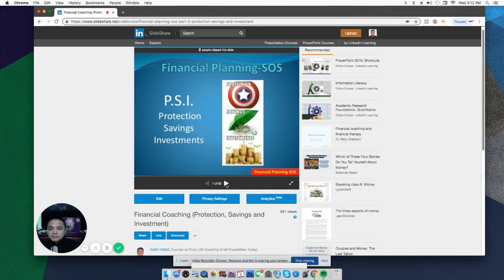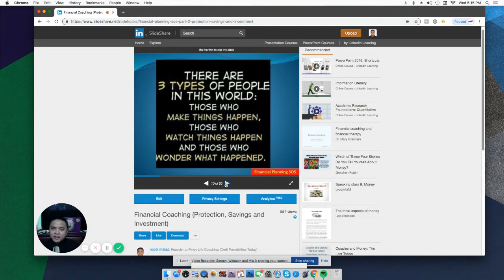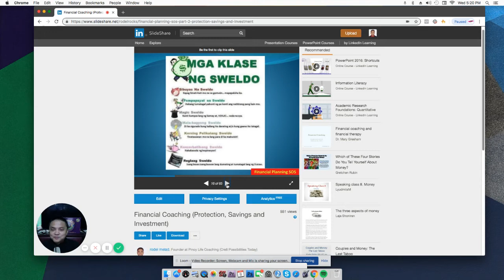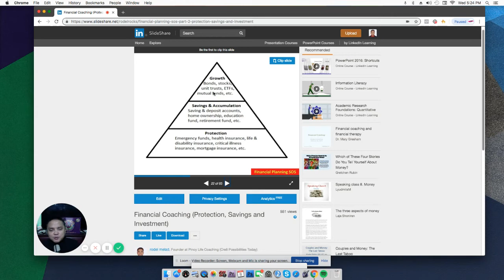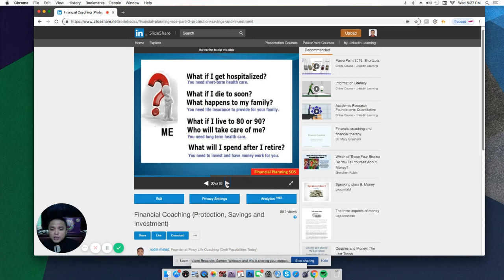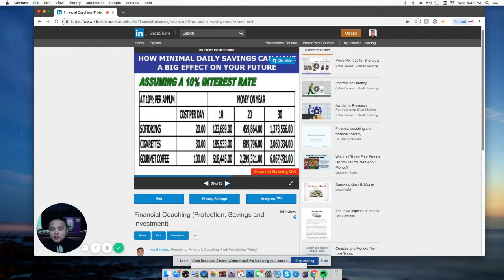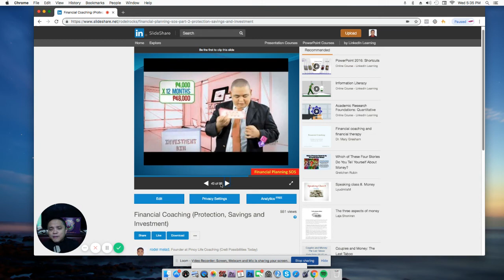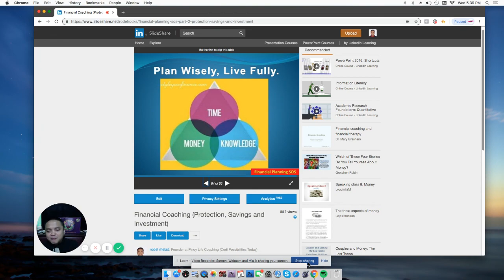Tama! Maaaaaari ka nang yumaman! Now Na! Sundin mo lang ito!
Ngayon na ang panahon upang ikaw ay magkaroon ng PSI!
Hindi Bukas di rin balang araw...